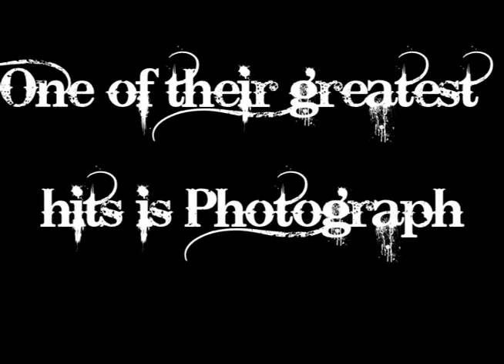Documentary Video - Nickelback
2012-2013 Intro to Digital Media
Documentary Video Project